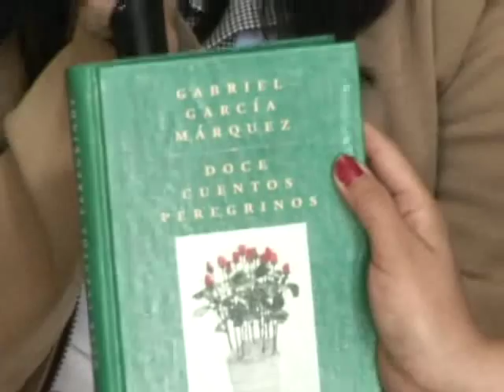20150424-CE1415/Desde tu Escuela EST 17/Palabras màgicas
Desde tu Escuela. EST 17. Palabras màgicas. Conduce: Adrianella Hernández. Fecha de emisión: 24 de abril de 2015. Este y otros programas los puedes ver